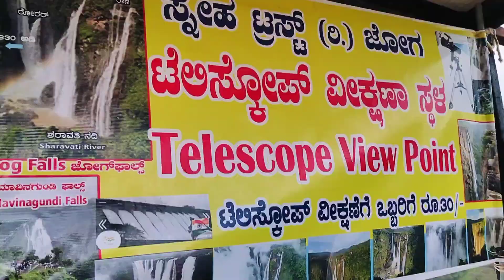Jog Falls Karnataka | One of the Highest Waterfalls in India | Mini Nestt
Jog Falls Karnataka | One of the Highest Waterfalls in India waterfall | Mini Nestt

topics covered:
jog falls
jog falls karnataka
jog falls video
jog fakiri dhari
jog falls today live video
jog falls drawing
jog falls shimoga
jog falls near tourist places
jog falls kannada movie
jog falls drone view
joga jalapatha kannada
joga jalapatha
joga jalapatha video
joga jalapatha shimoga
joga jalapatha drawing
joga jalapatha prabandha in
kannada
joga jalapatha song
joga jalapatha prabandha
joga jalapatha chitra
joga jalapatha
joga jalapatha information in
kannada
joga jalapatha photos
joga jalapatha picture
joga jalapatha in
kannada
jog jalprapat
Jog Falls Jog Falls, Karnataka
jog jalprapat kahan hai
joga jalapatha images
joga jalapatha video
joga jalapatha history